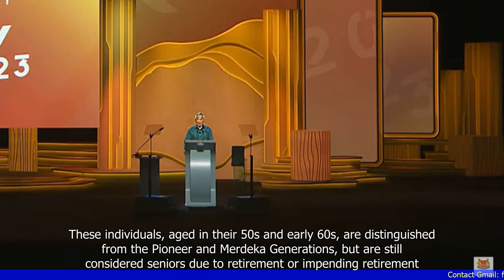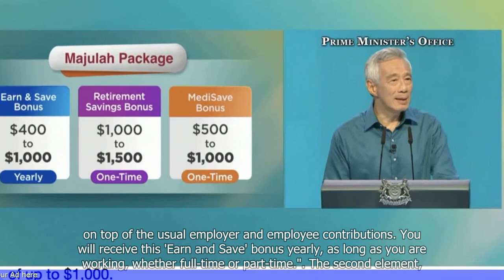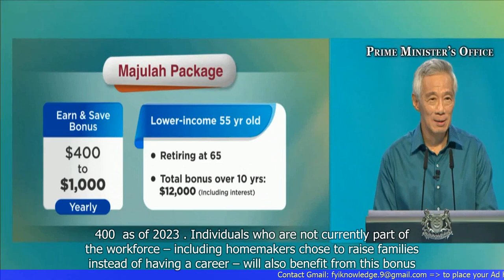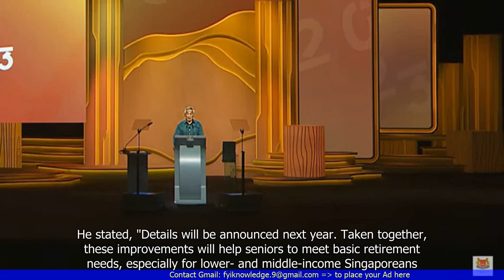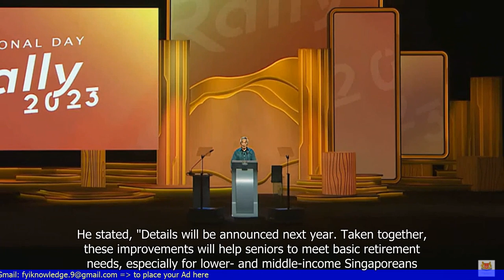National Day Rally: PM Lee Hsien Loong Unveils Majulah Package to Support Young Seniors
1. Singapore's Prime Minister Lee Hsien Loong announced the ""Majulah Package"" during the National Day Rally.
2. The package aims to support young seniors in their 60s and 70s.
3. The package includes initiatives such as the Silver Housing Bonus, which will provide cash grants to seniors who downsize their homes.
4. Other initiatives include the Silver Support Scheme, which will provide additional financial support to low-income seniors, and the Community Network for Seniors, which will provide social support and engagement opportunities.
5. The government also plans to enhance healthcare subsidies for seniors and improve the accessibility of public transport for them.